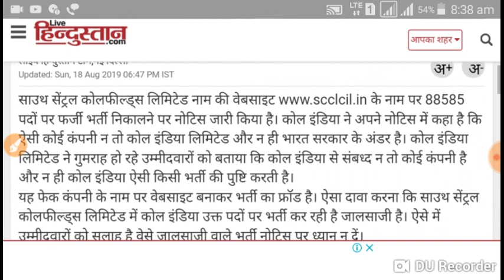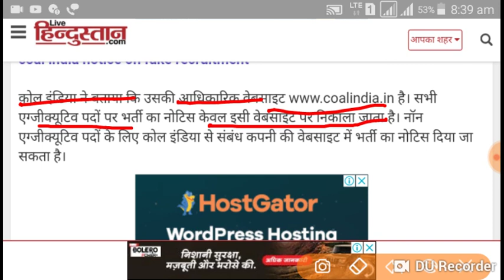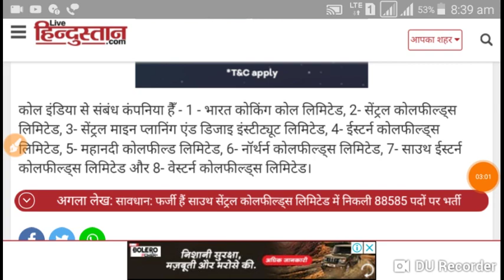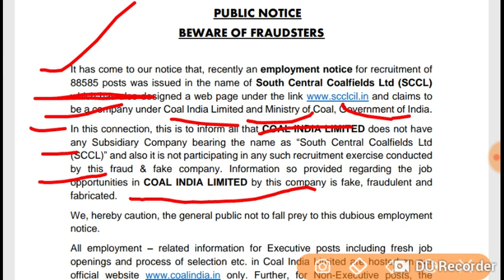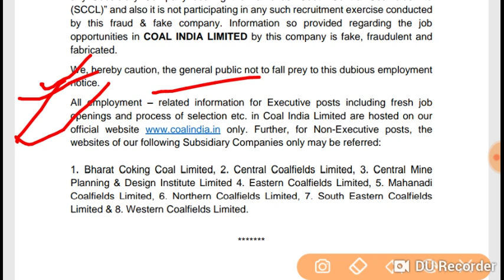BIG BREAKING NEWS -@2019 #VACANCY ADVER. FRAUD NOT APPLY THIS FORM OFFICIAL NOTICE OUT